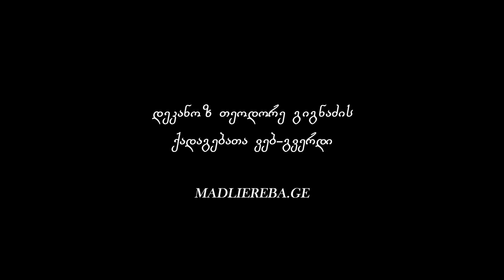წმ. ეფრემ ასურის ლოცვის განმარტება I ქადაგება 02.03.2023